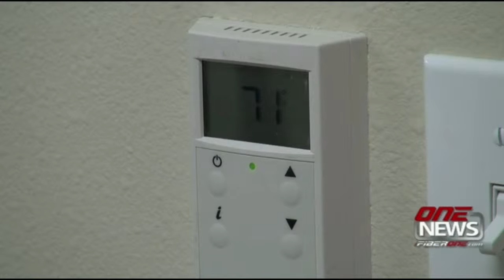iFIBER ONE NEWS (3/12/15) Spotlight